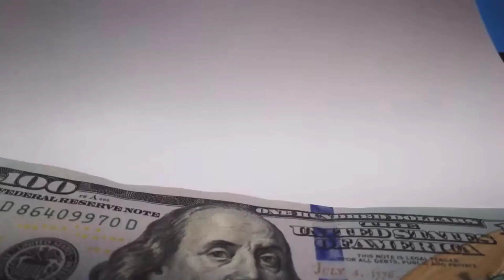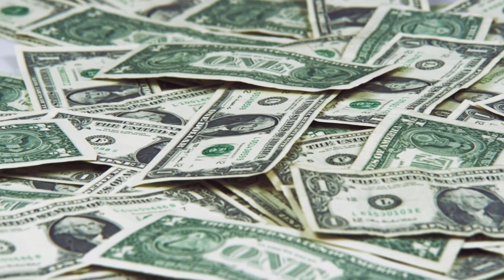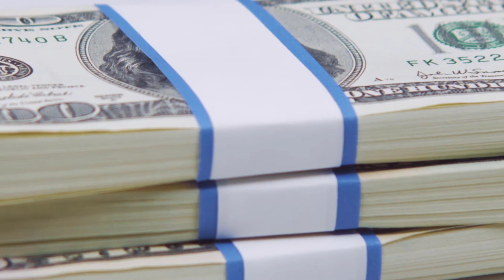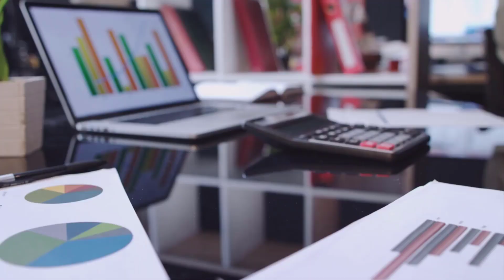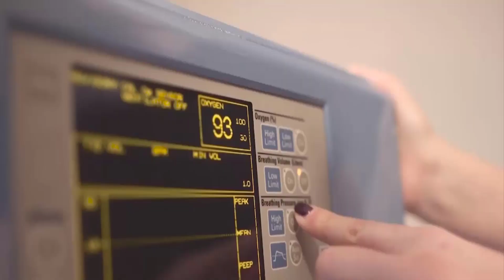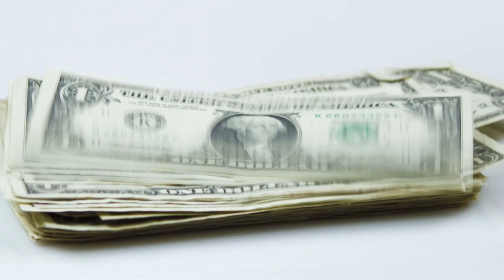Top 10 Paying Jobs in the Medical Field 2021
Watch musically funny😁😁😁😁
 videos trending musically videos 🤗🤗🤗🤗
News channel hit videos🙍🙍🙍🙍🙍
Cricket latest match videos🙉🙉🙉🙉
Crazy funny videos😂😂😂😂
Every day upload videos 24 hours upload video👩‍🌾👩‍🌾👩‍🌾👩‍🌾👩‍🌾